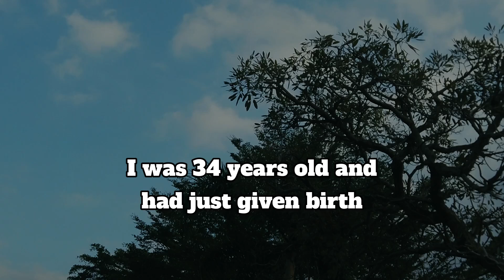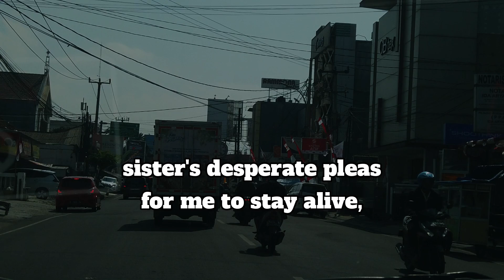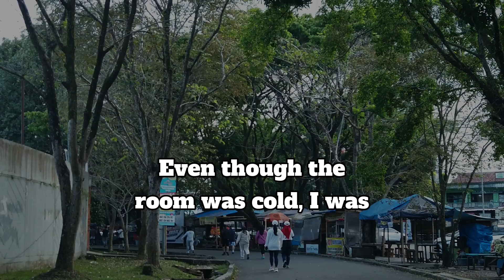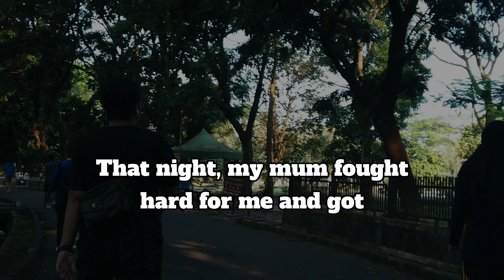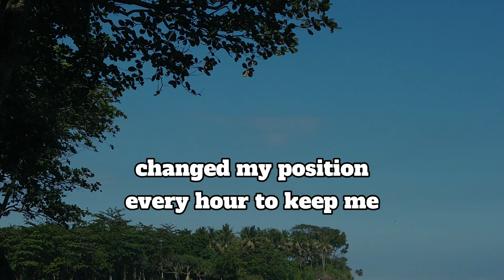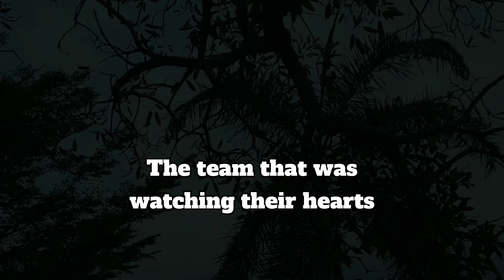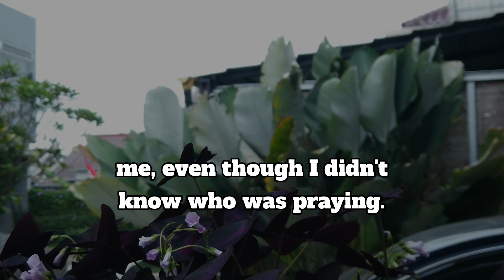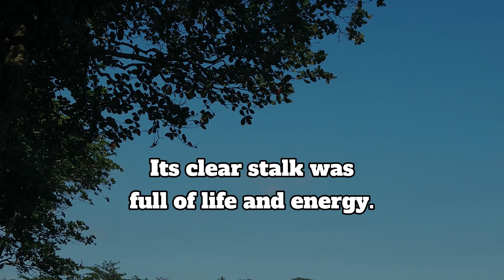NDE: I Crossed Over and Discovered the Shocking Truth About Prayer!